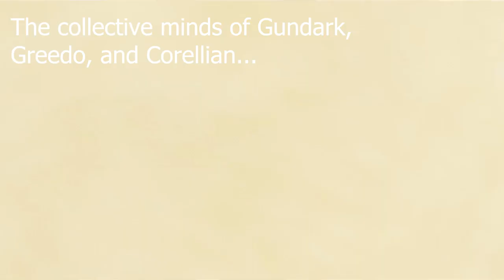The Cantina Club REACTS to The Book of Boba Fett S1E6 "From the Desert Comes a Stranger"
Join Gundark, Greedo, and Corellian as they have their minds blown...